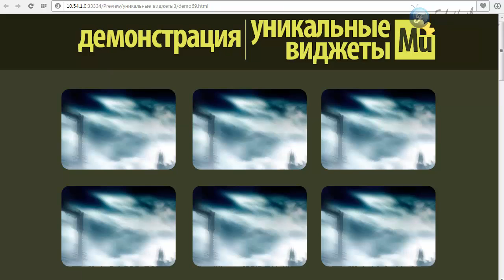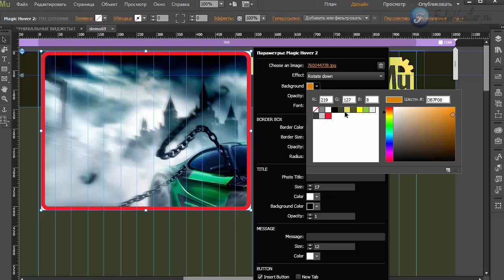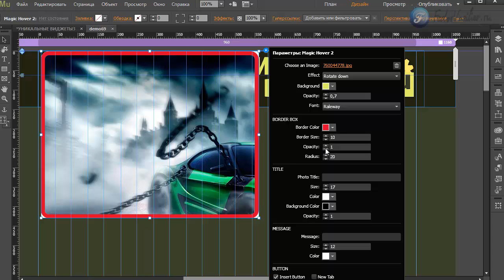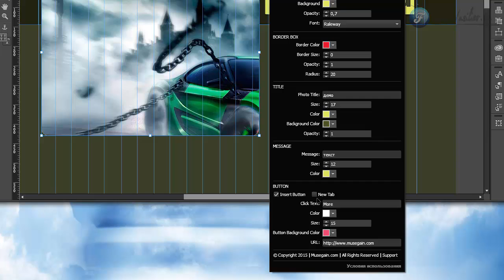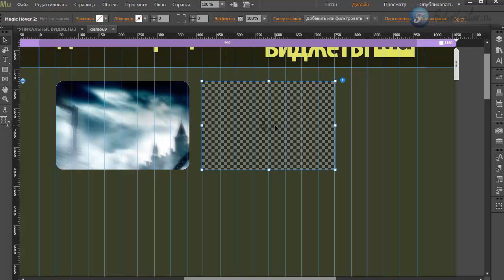Виджет - магия при наведении мыши [Adobe Muse]. Часть 2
В этом видео я покажу инструмент, с помощью которого вы сможете сделать различные эффекты для изображений, помимо эффектов и стиля, можно вешать кнопку с ссылкой.